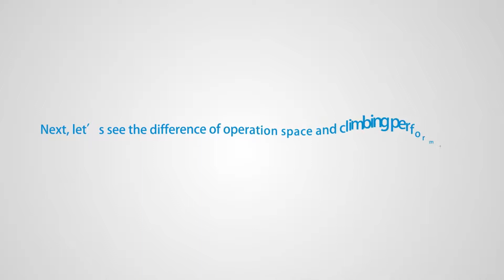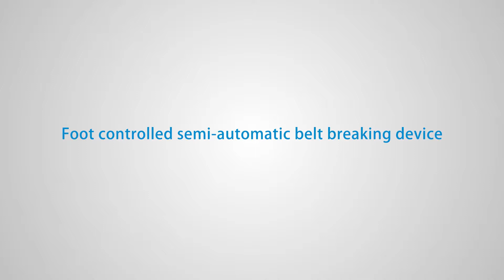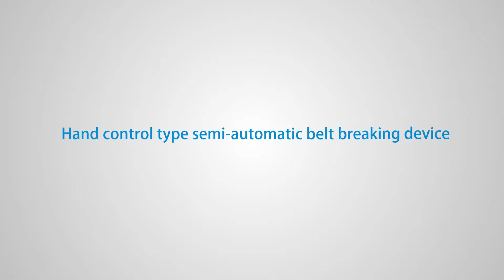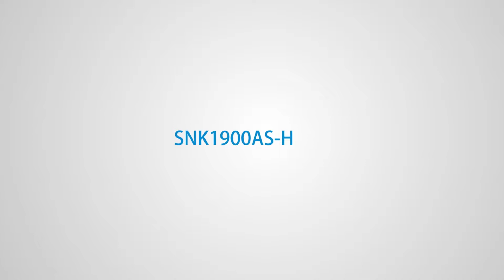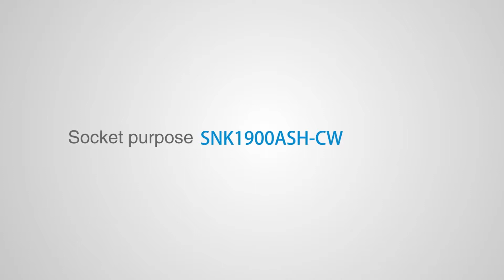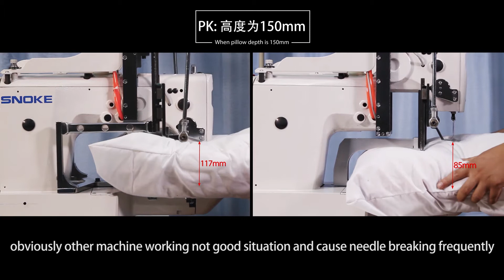Snoke Introducing movie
Our product introducing,